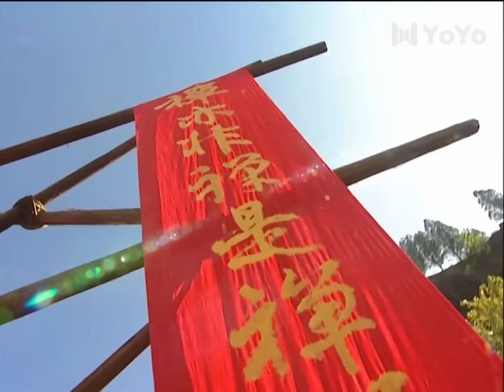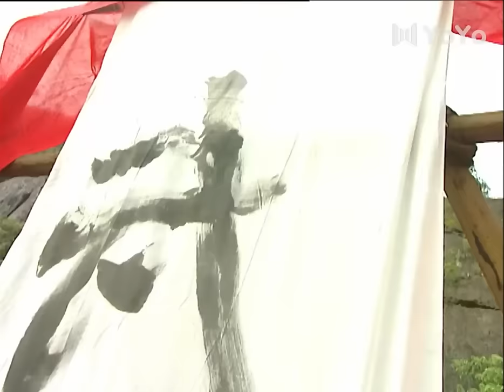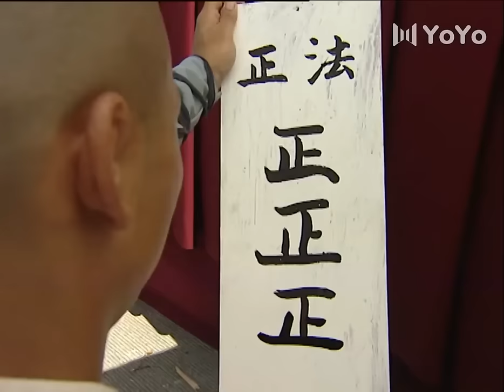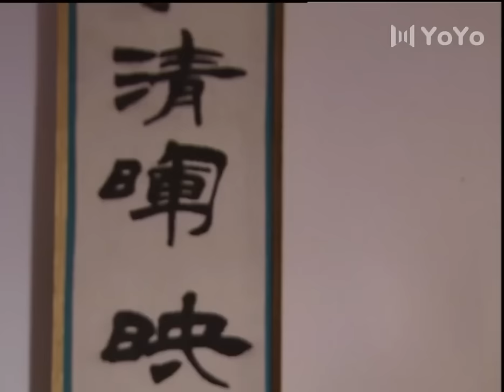⚔️ 【中国功夫武俠電影】擂臺比武功夫小子無人能敵，一拳逆襲竟成武林宗師⚔️武侠|功夫|武术 | 太极